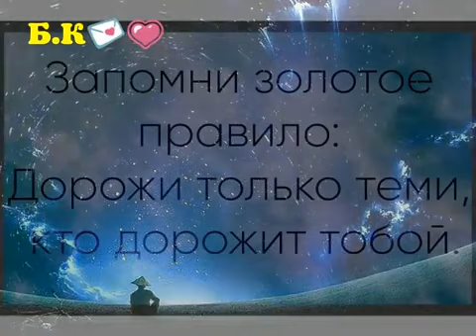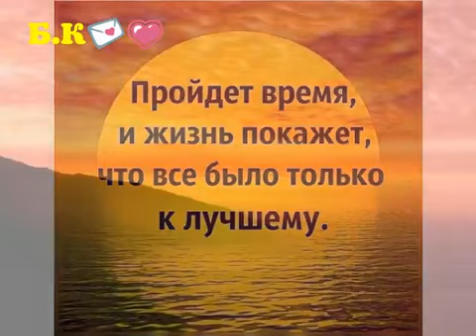Песня о дружбе! !😃